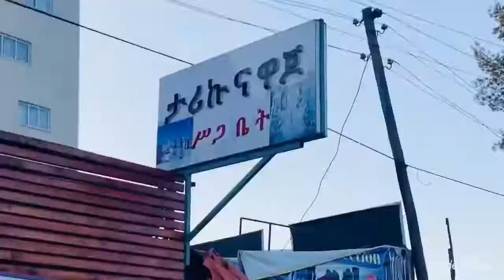የቴዲ ቡናማው አዘን ሳይሰማ በጠዋት ተነስተን ተንቀሳስቀስ ስንጨረስ ሞቱን ሰማን እጅግ በጣም ያማል::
ቴዲ እንወድሀለን ነፍስ ይማር R.I.P 😭😭😭 በመልካም ስራዎችህ ሁሌም ትታወሳለህ🙏🙏🙏